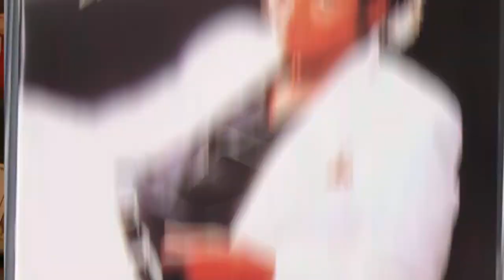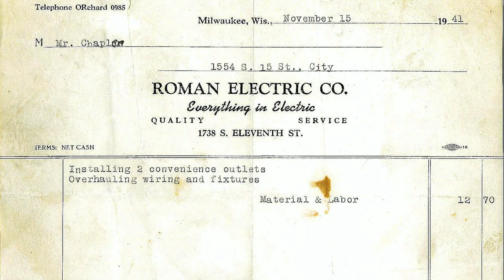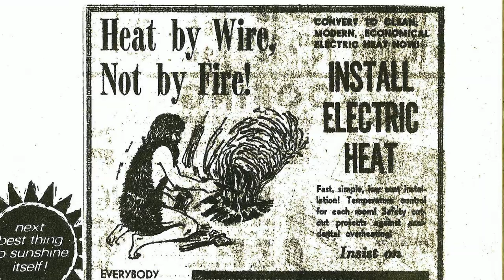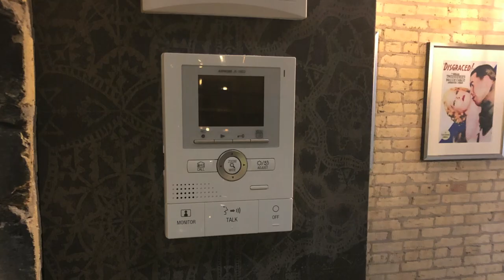Roman Electric History Short